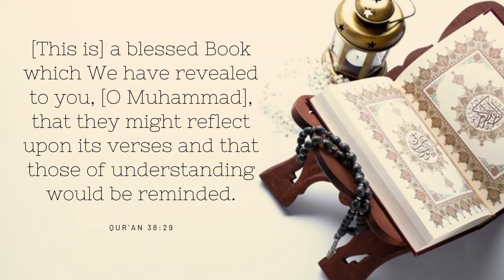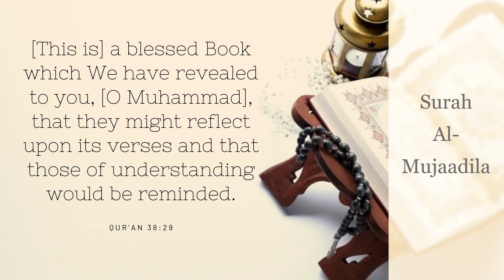Chapter 58 - Surah Al-Mujaadila with English Audio Translation